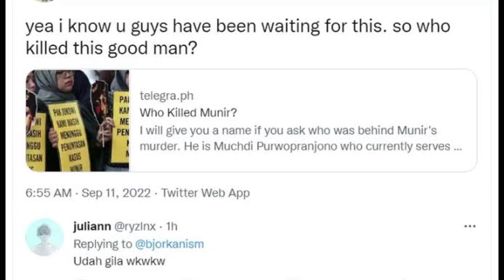Misteri Kematian Munir dan Munculnya Bjorka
Munir Said Thalib, S.H. adalah seorang aktivis hak asasi manusia Indonesia. Ia merupakan salah satu pendiri lembaga swadaya masyarakat Komisi untuk Orang Hilang dan Korban Tindak Kekerasan dan Imparsial.

 Bjorka menyatakan sosok yang diduga pembunuh Munir adalah Ketua Umum Partai Berkarya Muchdi Purwopranjono.